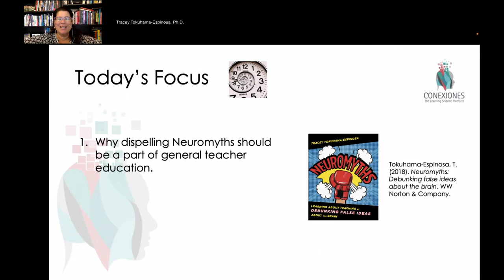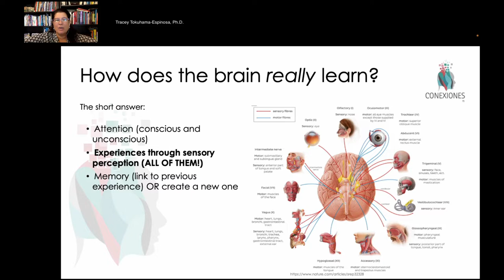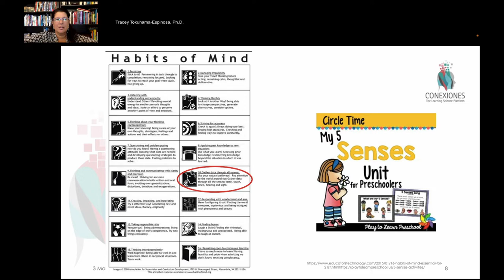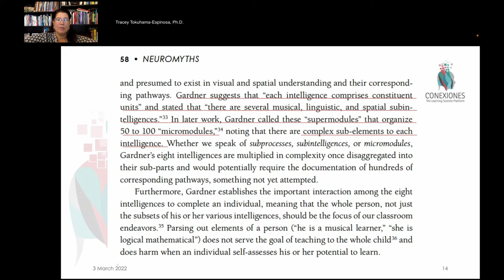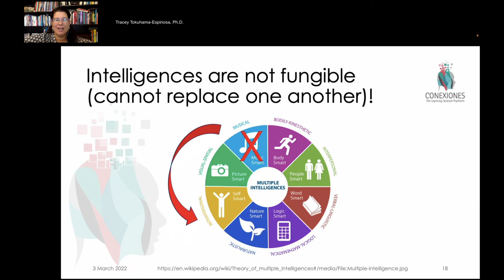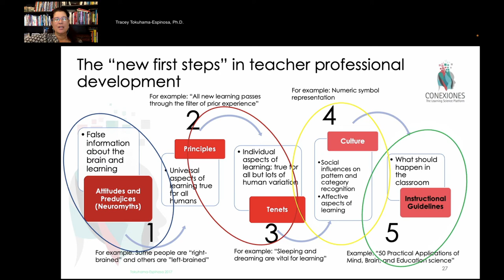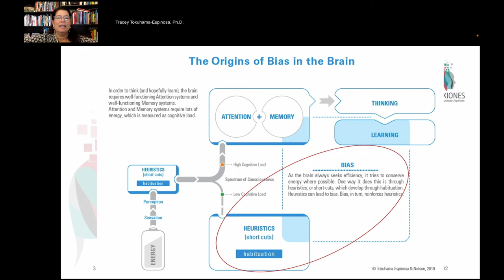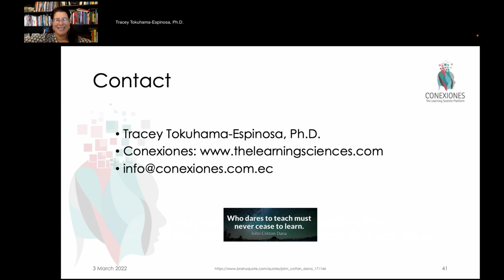Busting the Learning Style Myth: What Science Really Says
Agenda
- Why dispelling Neuromyths should be a part of general teacher education
- Example of the Learning Styles Myth
   - Clarification: Learning Styles are NOT the same as Multiple intelligences